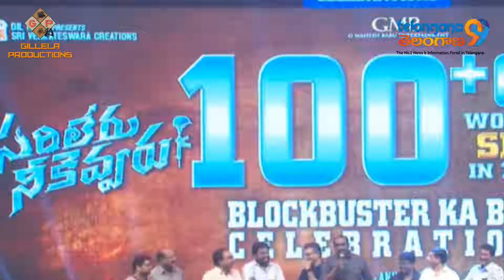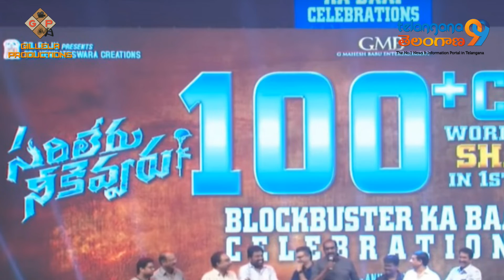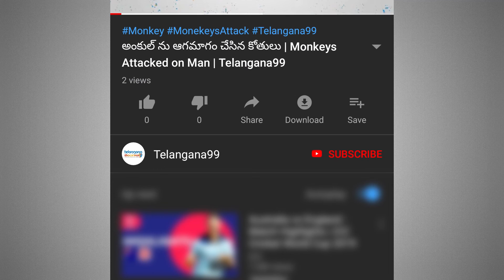Sarileru Neekevvaru Block Buster Ka Baap Celebrations Hanmakonda Mahesh Babu | Telangana99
Sarileru Neekevvaru team celebrated its success meet at Hanmakonda, Block Buster kaa baap celebrtions. Mahesh babu, Rashmika mandanna, Vijayashanti, Anil Ravipudi, Devisri Prasad, Dil raju, Vamshi paidipally, Anil Sunkara, Rajendraprasad, Yerrabelli Dayakar were present at the celebrations in Warangal.